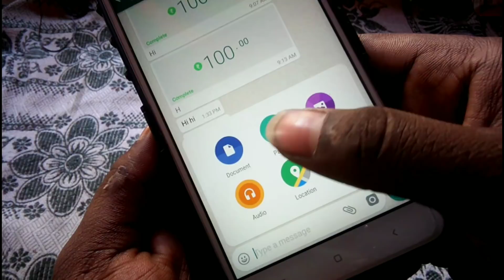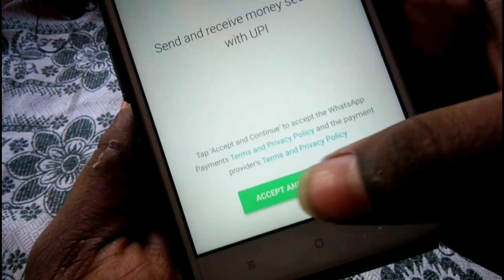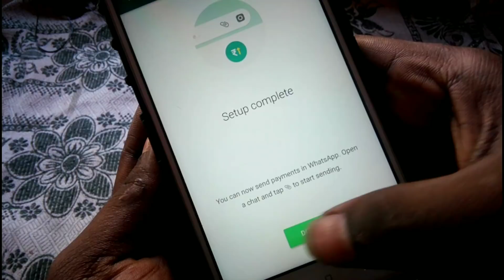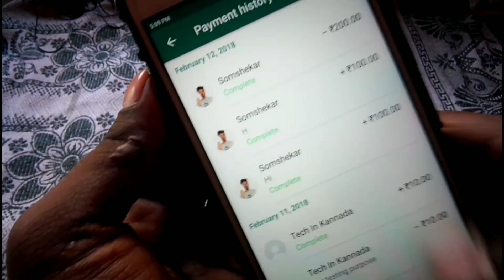How To Send Money In WhatsApp ? And How To Activate UPI ? Link Bank Account ?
ವಾಟ್ಸಪ್ ನಲ್ಲಿ ಹಣ ಕಳುಹಿಸುವುದು ಹೇಗೆ?
ಬ್ಯಾಂಕ್ ಖಾತೆ ಲಿಂಕ್ ಮಾಡುವುದು ಹೇಗೆ?
ಆಕ್ಟಿವೇಟ್ ಮಾಡುವುದು ಹೇಗೆ?
How to activate payment in WhatsApp
How to use WhatsApp payment,

Welcome Again...

Jai Hind.